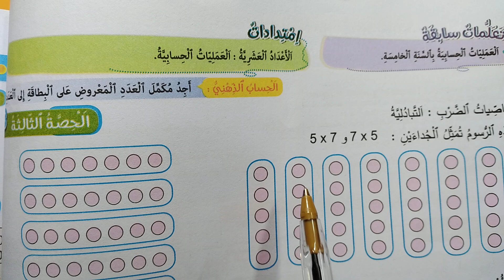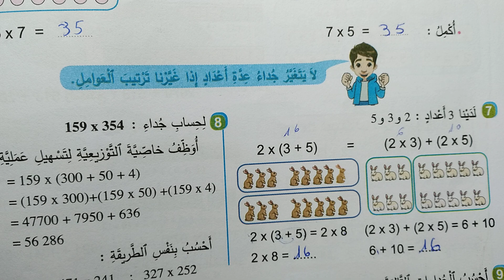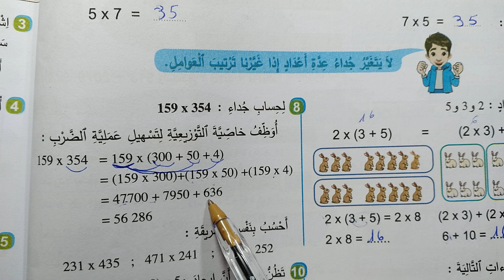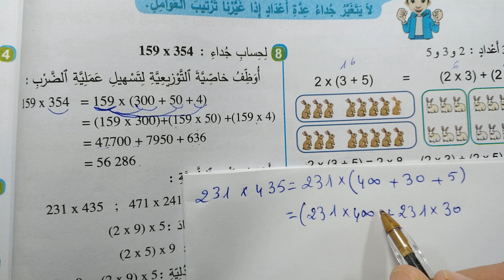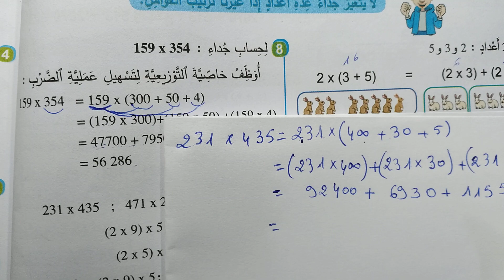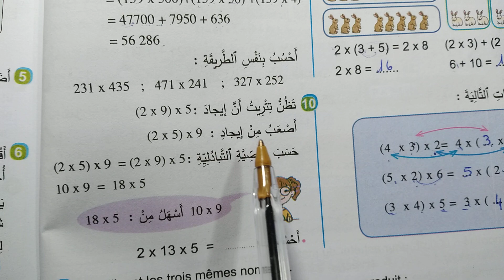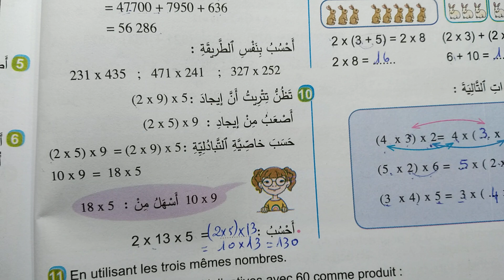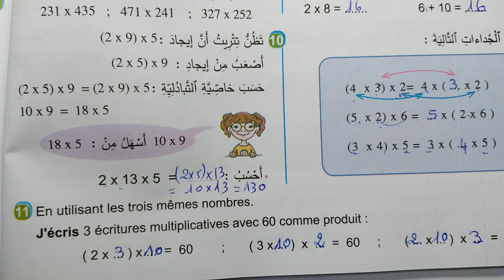الجديد في الرياضيات المستوى السادس صفحة 42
الجديد في الرياضيات السادس ابتدائي صفحة 42
الصفحة 42 الجديد في الرياضيات المستوى السادس
aljayid fi riyadiyat safha 42